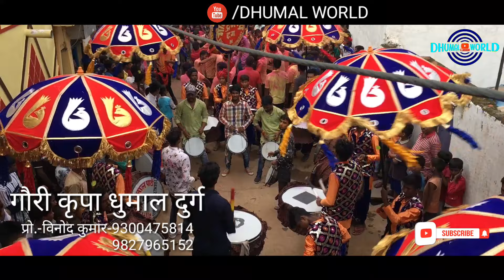GAURI KRIPA DHUMAL DURG|RAUT NACHA|DIWALI SPECIAL 2019|50K SUBSCRIBERS SPECIAL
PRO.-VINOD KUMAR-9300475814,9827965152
RAUT NACHA
DIWALI SPECIAL 2019
DUKALU YADAV SONGS